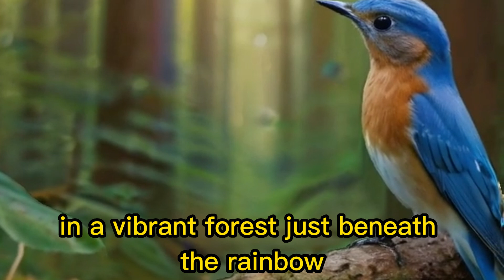🌷🌈 Helping Each Other in a Colorful World: Chirp and Friends' Spring Festival 🌈🌷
🌈 Hey there, little pals! 🌈

Embark on an enchanting journey with Chirp, the merriest bird in the vibrant forest! 🐦💙 Join them in discovering the importance of friendship, teamwork, and lending a helping hand in this delightful tale! 🎉🌳

🔍 Follow Chirp and her dear friend Zippy as they work together to solve a problem and retrieve Zippy's lost ball. Exciting characters, festive celebrations, and a heartwarming story await you! 🎈🦋

👫 Let's explore, learn the magic of helping one another, and savor the sweetness of happiness together! 🤗💖

🌟 The story concludes with a spectacular Spring Festival, a celebration of friendship's power and the joy of togetherness. 🎊🌷

📅 Tune in, listen to this special tale, enjoy interactive games, and bask in the joy of supporting each other! 🌟🌈

Wishing you days filled with love, fun, and captivating adventures! 🌟📚💕

children's story, friendship, teamwork, Spring Festival, colorful world, Chirp and Friends, helping each other, animated tales, interactive learning, enchanted adventures.